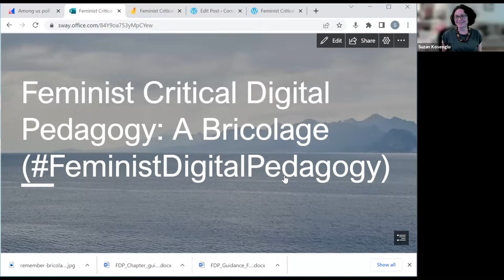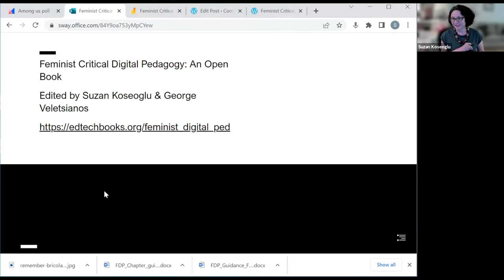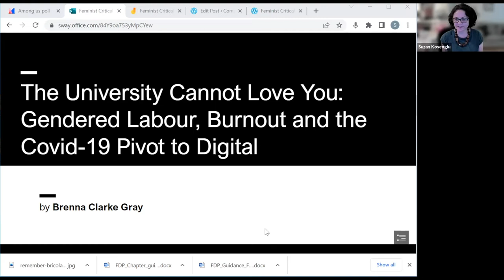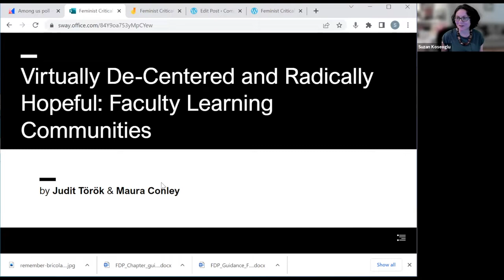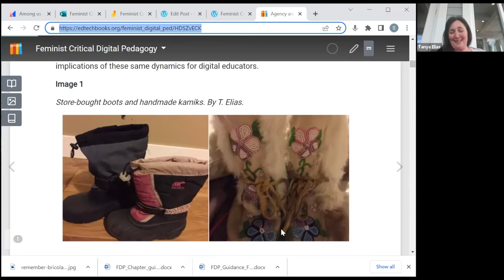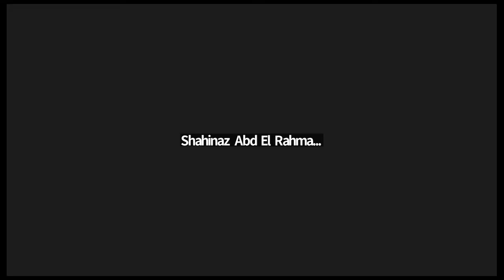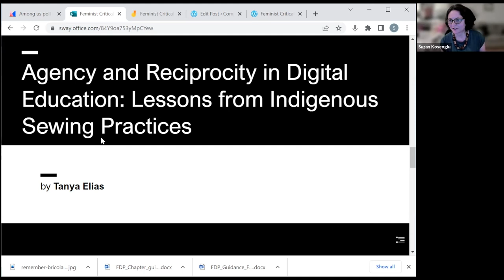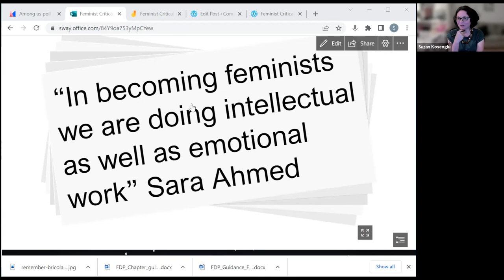MYFest22: Feminist Critical Digital Pedagogy: A Bricolage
MYFest22 Open Learning Journey hosts Remi Kalir and Nate Angell convened a live creative session led by contributors to Feminist Critical Digital Pedagogy: An Open Book, including Brenna Clarke Gray, Coordinator, Educational Technologies, Thompson Rivers University, Maura Conley, Learning Designer, Center for Teaching and Learning, Pratt Institute, Tanya Elias, EdD Candidate, University of Calgary, Suzan Koseoglu, Lecturer in Learning and Teaching in Higher Education, University of Greenwich and Judit Török, Director, Center for Teaching and Learning, Pratt Institute.